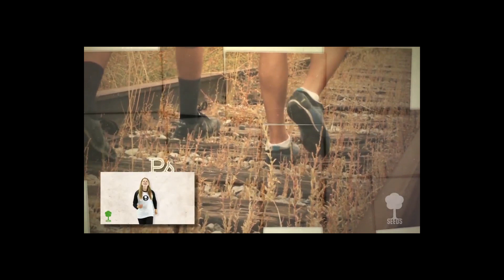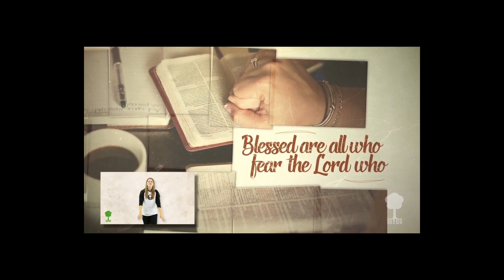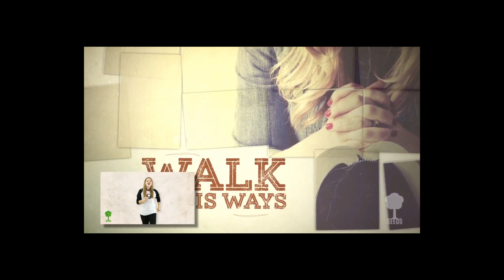Castle Hills Devotions - PK-6th Grade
Here Mr. Pinkston talks about the power of the Holy Spirit!

We look forward to worshiping with you (Preschool – 12th grade) as one Eagle family!

CREDIT THE WORSHIP CLIPS TO:
Seeds Family Worship